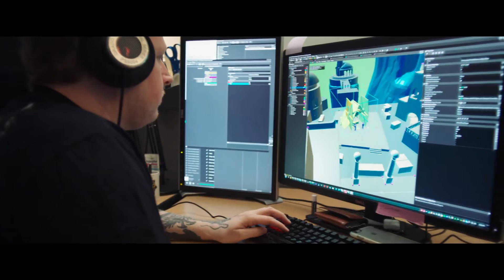EA Star Wars A Look Ahead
Welcome to the latest video by Gaming Masters

Our YouTube Network - network.gaming-masters.co.uk

Xbox Live - GamingMastersYT

Steam - Gaming Masters

Origin - GamingMastersYT

PSN - OfficialGMYT

EA Star Wars  A Look AheadEA Star Wars  A Look Ahead